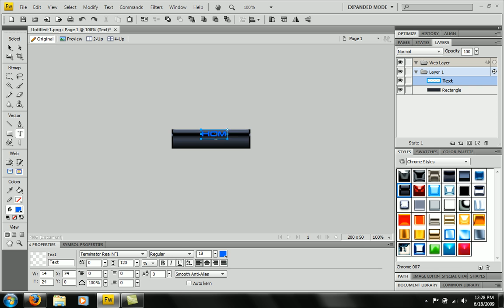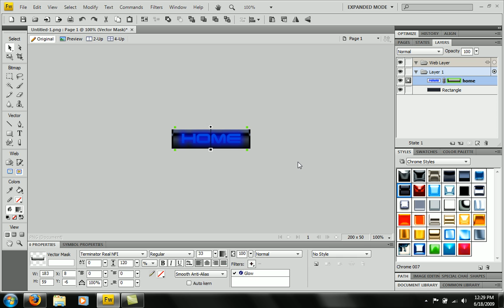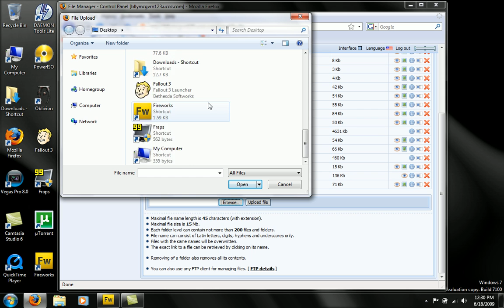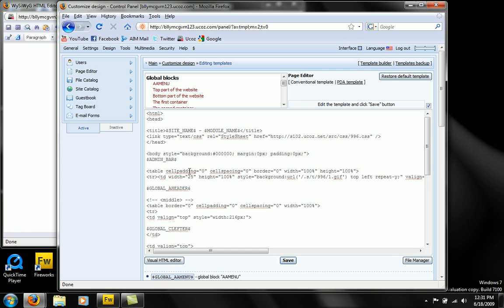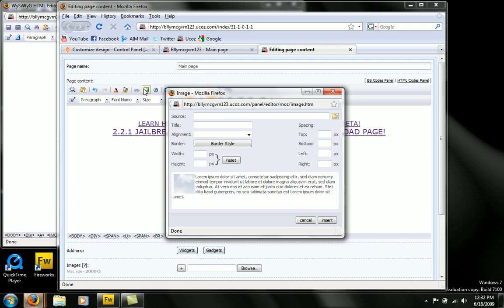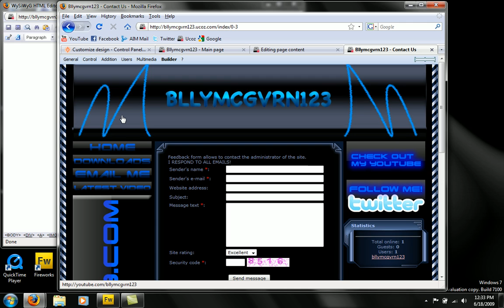How To Create Buttons for Your Website